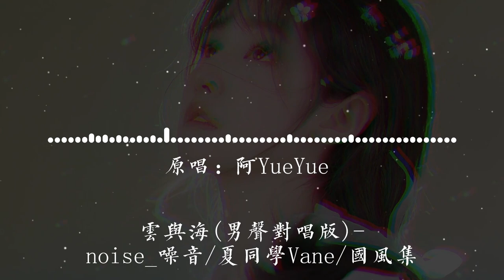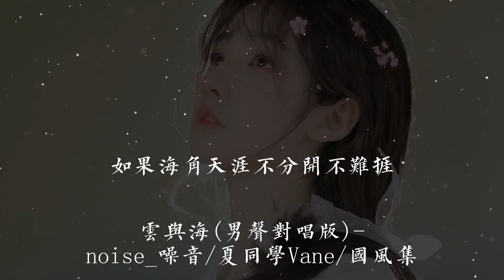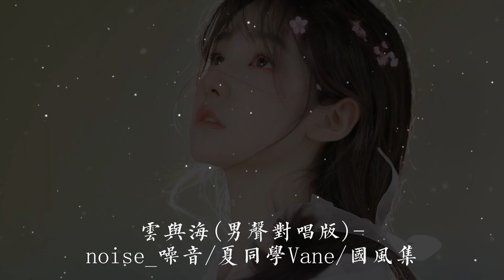云与海（男声对唱版 ）noise 、噪音夏同学、Vane国风集 【如果世间万物能跨越，能相爱，也能成全云与海。忘了离岸多远，多危险，都看不见。】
❖歌詞在下面❖
云与海(男声对唱版)-noise_噪音/夏同学Vane/国风集

作词：伊子木木

作曲：伊子木木

原唱：阿YueYue

编曲：吕宏斌

制作人：吕宏斌/冰封

和声编写：吕宏斌

和声演唱：noise_噪音/夏同学Vane

混音：珊瑚

封面设计：平生不晚

企划：楚歌同学

监制：冰封/吕宏斌

出品：冰封文化工作室

【歌曲联合发行：QQ 音乐国风集】

【本音乐作品已获得正版授权】

天边的云一望无际

俯瞰那双眺望的眼睛

时间还在远行

留下谁的脚印

不只是贪恋的勇气

命中注定不能靠近

爱你的事当做秘密

怕惊扰你从此远离

无穷尽

多想能够潜入海底

温柔的栖息

是抚平 你心口的原因

如果世间万物能跨越能相爱

也能成全云与海

忘了离岸多远多危险

都看不见

如果海角天涯不分开不难捱

眼泪终会厮守

别忘了 它们的爱而 不得

无穷尽

温柔的栖息

也能成全云与海

都看不见

眼泪终会厮守

别忘了 它们的爱而不得

也能成全云与海

都看不见

眼泪终会厮守